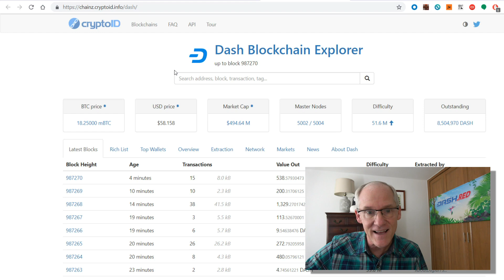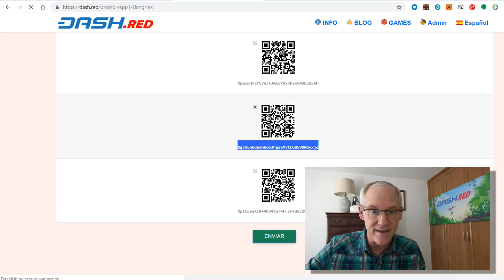Dash Dinero Digital - Cómo Verificar el Saldo Actual de una Dirección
El historial de cada dirección de Dash es visible para todos. Este video muestra cómo ver el saldo actual de una dirección de Dash usando el sitio web

The history of every Dash address is visible to everyone. This video demonstrates how to view the current balance of a Dash address using the

Los ganadores de este concurso serán pagados en fracciones de Dash Digital Cash. Dash es una moneda digital basada en el blockchain. Dash ofrece muchas ventajas sobre bitcoin, como transacciones de bajo costo que se realizan mucho más rápido.

Winners of this contest will be paid in fractions of Dash Digital Cash. Dash is a digital currency based on the blockchain. Dash offers many advantages over bitcoin such as inexpensive transactions that complete much faster.

Este concurso es gratis para jugar. El único requisito es una cuenta validada en el sitio web dash.red. Visite el sitio web hoy.

This contest is free to play. The only requirement is a validated account on the dash.red website. today.